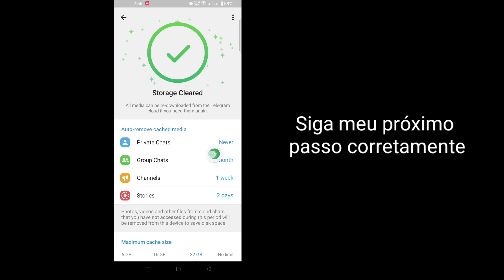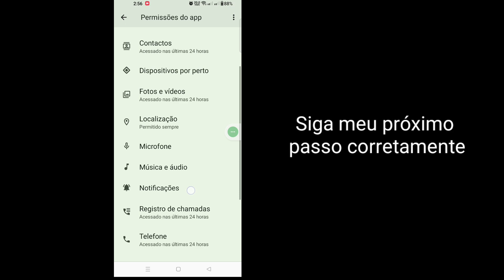Como consertar o Telegram Muitas tentativas, tente novamente mais tarde (2024)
Aqui neste vídeo vou mostrar a você [Como consertar o Telegram Muitas tentativas, tente novamente mais tarde em 2024]. Portanto, assista a este vídeo com atenção e não pule este vídeo, se você pular este vídeo, você não entenderá muito bem, então se  qualquer problema você pode me perguntar e comentar abaixo eu tentarei resolver o seu problema se você gostou deste vídeo então por favor clique em curtir e se inscrever no meu canal obrigado.🙏

 Outras consultas relacionadas:
 Como faço para corrigir muitas tentativas no Telegram?
 Como faço para remover o limite no Telegram?
 Como posso resolver um problema de login no Telegram?
 Muitas tentativas de telegrama por quanto tempo
 Como consertar o telegrama com muitas tentativas, tente novamente mais tarde iphone
 Como consertar o telegrama com muitas tentativas, tente novamente mais tarde Android
 Muitas tentativas de telegrama, tente novamente mais tarde iPhone
 Muitas tentativas de telegrama com número de telefone